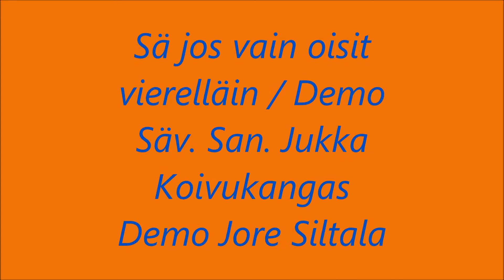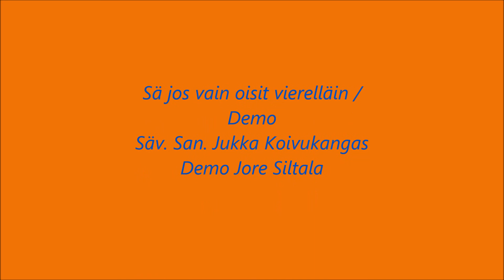Sä jos vain oisit vierelläin / Demo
Säv. San. Jukka Koivukangas
Demo Jore Siltala